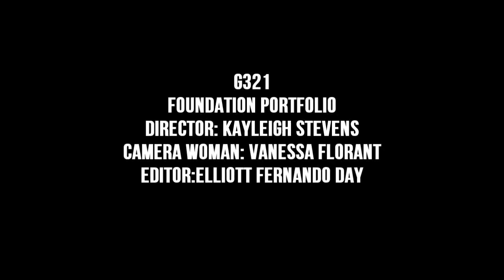INHUMANE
AS FOUNDATION PORTFOLIO G321

MEDIA STUDIES

Director: Kayleigh Stevens
Camera: Vanessa Florant
Editor: Elliott Fernando Day
Teacher: Mr Assegai